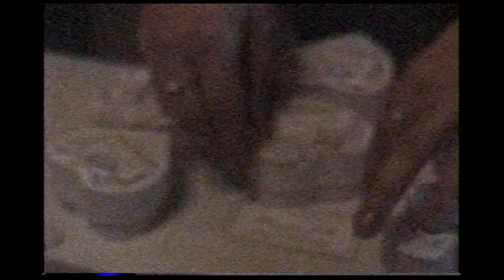wawi aca tenes - 97 baño luna y dolly